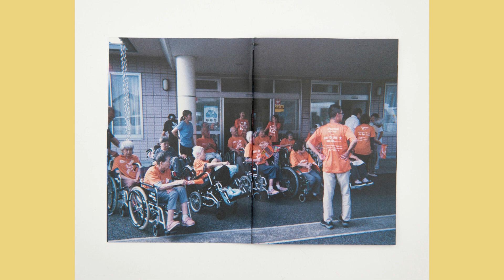"Pass the Baton!"